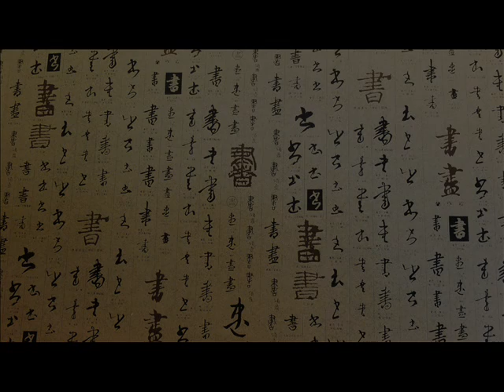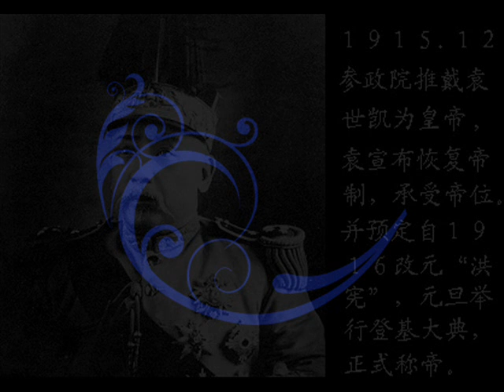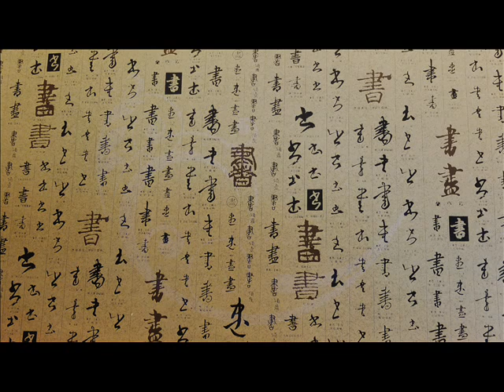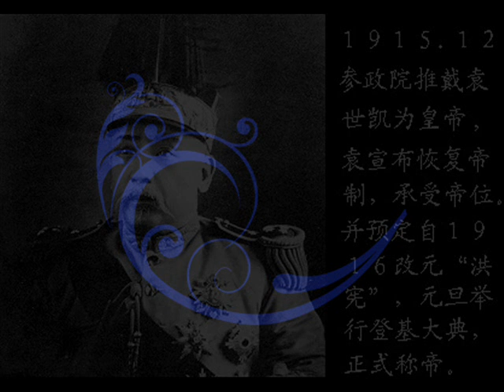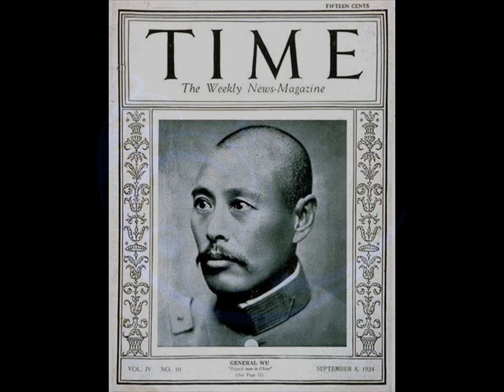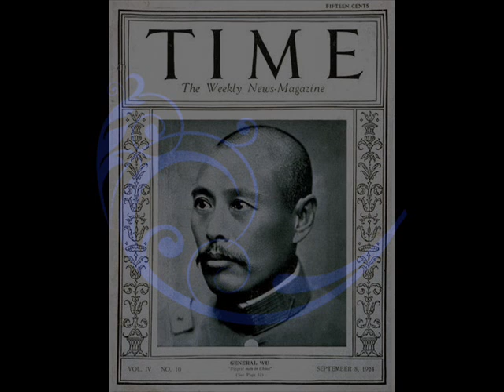Pierre-Etienne Will (Collège de France) - Ingénieurs, philanthropes et seigneurs de la guerre - 4/8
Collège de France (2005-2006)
Ingénieurs et philanthropes dans la Chine des Seigneurs de la Guerre